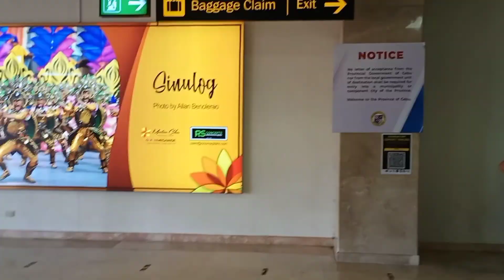Ep 84: Going to cebu city